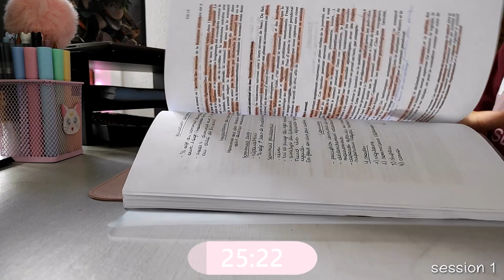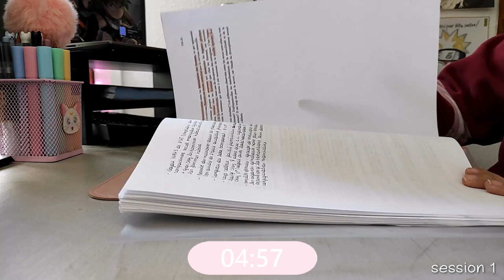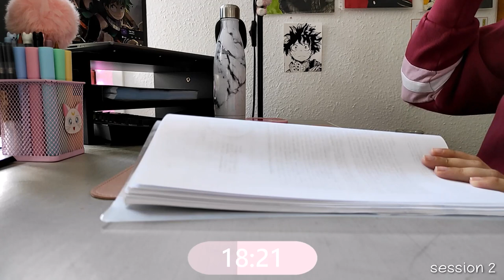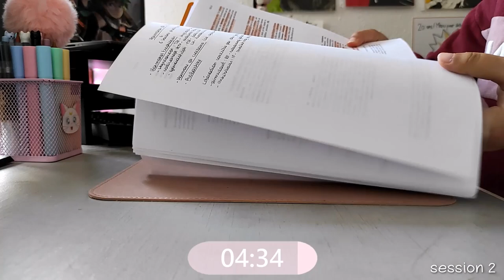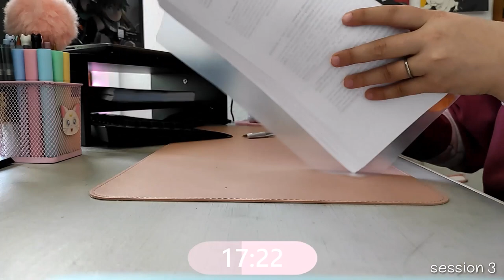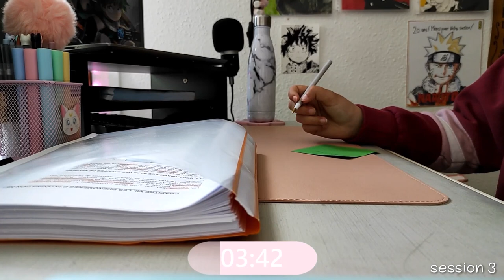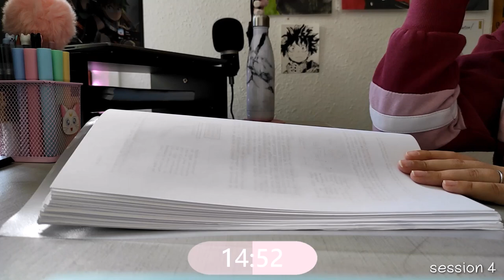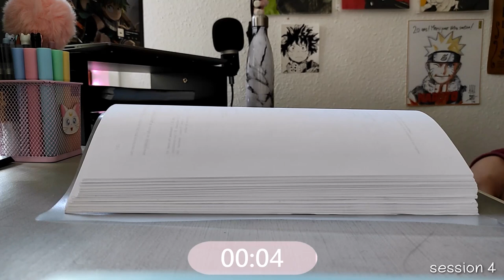study with me 2h - pomodoro (timer 30 min / 5 min) ⏳ nature 🌱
TIMECODE
Intro 00:00:00 - 00:00:20
Session 1 travail 00:00:20 - 00:30:21
Session 1 pause 00:30:21 - 00:35:22
Session 2 travail 00:35:22 - 01:05:21
Session 2 pause 01:05:21 - 01:10:22
Session 3 travail 01:10:22 - 01:40:22
Session 3 pause 01:40:22 - 01:45:23
Session 4 travail 01:45:23 - 02:15:23
Session 4 pause 02:15:23 - 02:20:23
Outro 02:20:23 - 02:20:48